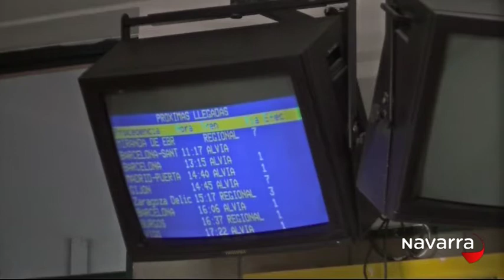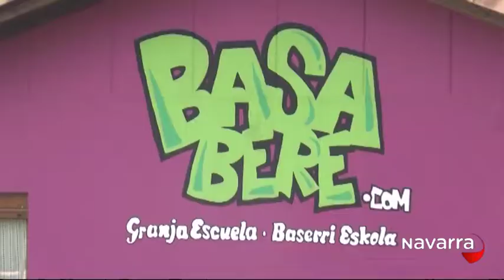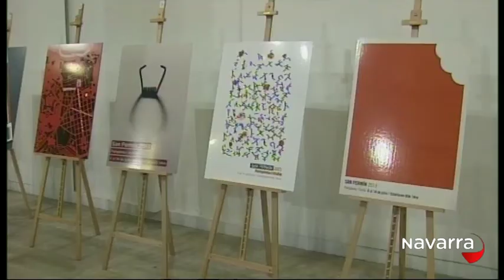LAS NOTICIAS DE NAVARRA 14.30 24 DE MARZO DE 2016